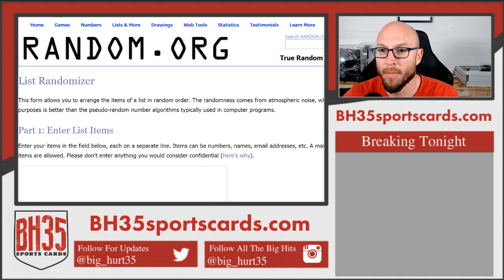Giveaway from Mini Filler for 2019 Contenders Optic Football 10 Box Case Break #7